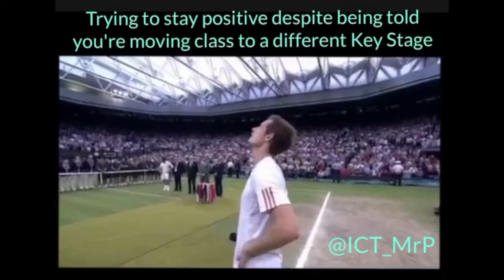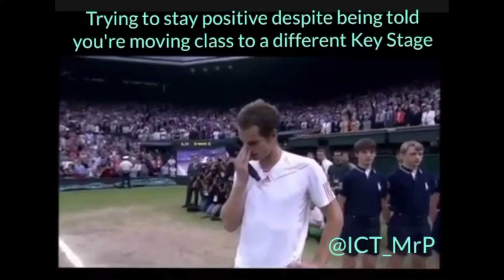Primary Schools At This Time of Year Be Like...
When Staff Lists for next year are being discussed and announced, why do some schools turn it into like a recoupling night on Love Island?

Which one are you this year?